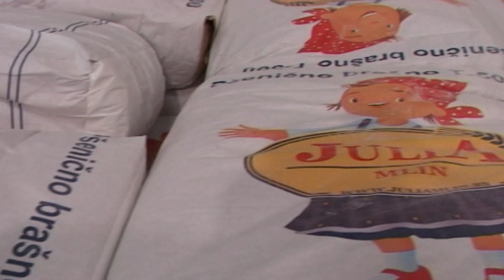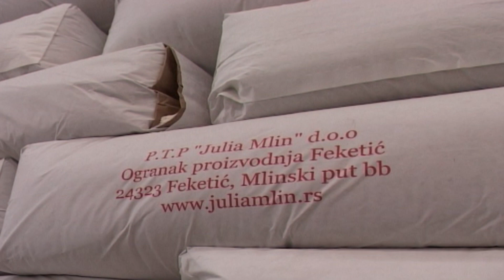DOBAR IZVOZ I BRASNA I ZITA ZITOUNIJA NOVI SAD ZDRAVKO SAJATOVIC